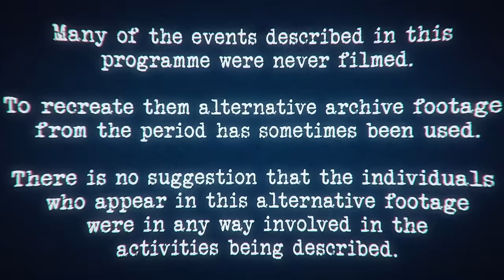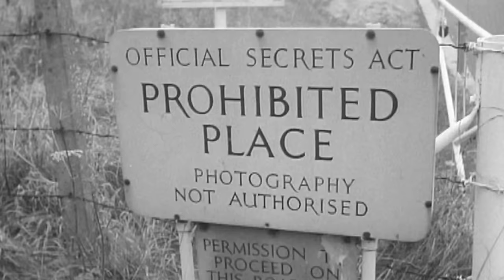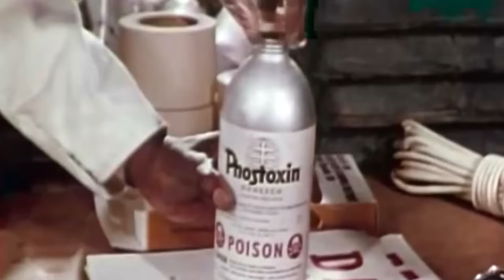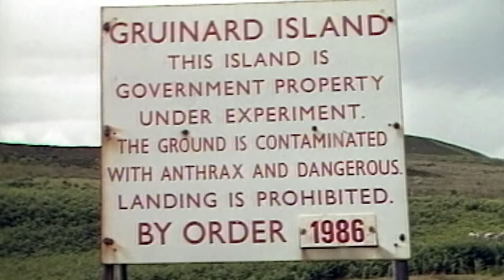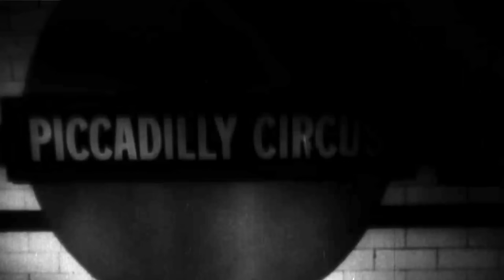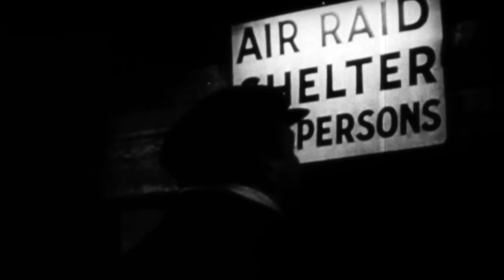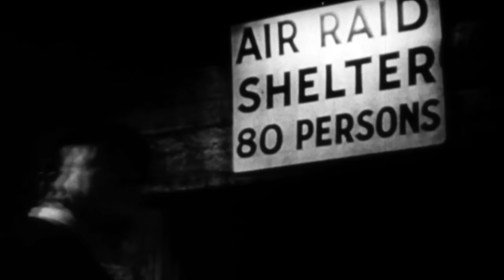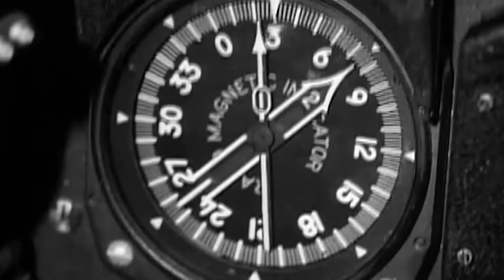World War Weird | Season 2, Ep. 7: Bermuda Triangle & Blackout Ripper | Free Documentary History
World War Weird - Season 2, Episode 7: Bermuda Triangle & Blackout Ripper | History Documentary

In this episode:
In blacked-out London four young women are murdered - just like Jack the Ripper fifty years before. When two flights disappear without a trace, the legend of the Bermuda Triangle begins.

World War Weird explains the most mysterious and bizarre events of both the World Wars. In the chaos of battle men claim to have witnessed some of history’s strangest sightings and in the minds of their leaders; ludicrous military plans have been hatched. From unexplained sea monsters spotted by U-boat captains to some of the weirdest weaponry of the Wars, each episode will examine the stories in fascinating detail. Despite decades of research by historians and experts, many accounts still remain a complete mystery. Using de-classified documents and military historians World War Weird attempts to explain the unexplainable and explore the fascinating history associated with some of the darkest periods in human history.